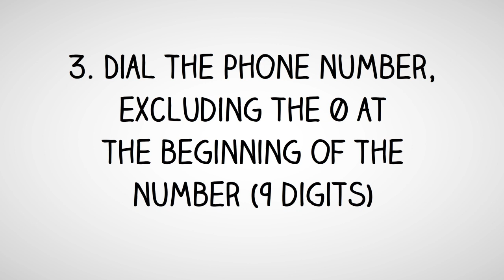Vietnam Dialing Code - Vietnamese Country Code - Telephone Area Codes in Vietnam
- International Country Code and Area Codes for Vietnam.

Thinking of making a phone call to Vietnam and not sure what is the country dialing code for Vietnam or want to know the local telephone area codes of cities in Vietnam?

How to Call a Vietnamese Telephone Number from Abroad?
Country Dialing Code for Vietnam:  84
International Call Prefix to call from Vietnam:  00
Trunk Prefix of Local Phone Numbers in Vietnam:  0

To call a phone number in Vietnam, simply;
1. Dial the international access code for your country - (from North America you will need to dial 011; from the UK and other European countries, you will need to dial 00)

2. Dial country code for Vietnam: 84

3. Dial telephone area  code of the city in Vietnam

4. Dial the phone number in Vietnam, excluding the 0 at the beginning of the number

How to call Vietnam from Australia?
To call a telephone number in Vietnam from Australia, simply dial International Access Code for Australia which is 0011, followed by the country code for Vietnam which is 84, then the area code of the city in Vietnam and finally the phone number in Vietnam, excluding the 0 at the beginning of the number.

How to call Vietnam from Canada?
To call a phone number in Vietnam from Canada, simply dial International Access Code for Canada which is 011, followed by the international country code for Vietnam which is 84, then the area phone code of the city in Vietnam and finally the phone number in Vietnam, excluding the 0 at the beginning of the number.

How to make call to Vietnam from India?
To make phone call to a phone number in Vietnam from India, simply dial International Access Code for India which is 00, followed by the international country code for Vietnam which is 84, then the area phone code of the city in Vietnam and finally the phone number in Vietnam, excluding the 0 at the beginning of the number.

How to call a phone number in Vietnam from Nigeria?
To make telephone call to a phone number in Vietnam from Nigeria, simply dial International Access Code for Nigeria which is 9, followed by the international country dialing code for Vietnam which is 84, then the phone area code of the city in Vietnam and finally the phone number in Vietnam, excluding the 0 at the beginning of the number.

How to make a phone call to Vietnam from Malaysia?
To call a phone number in Vietnam from Malaysia, simply dial International Exit Code for Malaysia which is 00, followed by the country calling code for Vietnam which is 84, then the area phone code of the city in Vietnam and finally the phone number in Vietnam, excluding the 0 at the beginning of the number.

How to make a phone call to Vietnam from the Philippines?
To make a phone call to a phone number in Vietnam from the Philippines, simply dial IDD or Country Exit Code for the Philippines which is 00, followed by the country calling code for Vietnam which is 84, then the area phone code of the city in Vietnam and finally the phone number in Vietnam, excluding the 0 at the beginning of the number.

How to make a phone call to Vietnam from South Africa?
To make a phone call to a telephone number in Vietnam from South Africa, simply dial International Access Code for South Africa which is 9, followed by the country international code for Vietnam which is 84, then the area phone code of the city in Vietnam and finally the phone number in Vietnam, excluding the 0 at the beginning of the number.

How to make a phone call to Vietnam from the United  Kingdom?
To call a phone number in Vietnam from the UK, simply dial International Exit Code for the UK which is 00, followed by the international country code for Vietnam which is 84, then the area phone code of the city in Vietnam and finally the phone number in Vietnam, excluding the 0 at the beginning of the number.

How to call Vietnam from the US?
To call a phone number in Vietnam from United States, simply dial IDD Access Code for the US which is 011, followed by the international country dialing code for Vietnam which is 84, then the area telephone code of the city in Vietnam and finally the phone number in Vietnam, excluding the 0 at the beginning of the number.